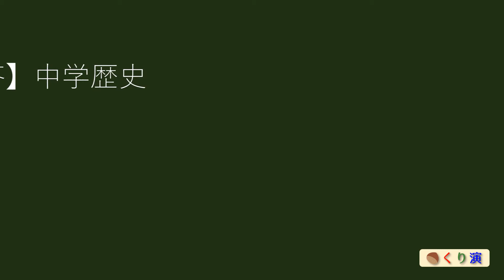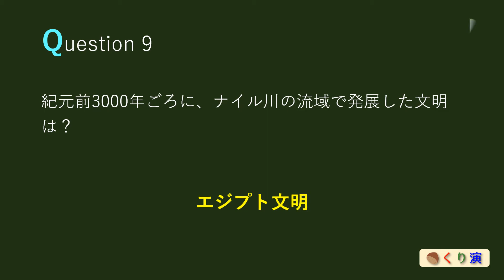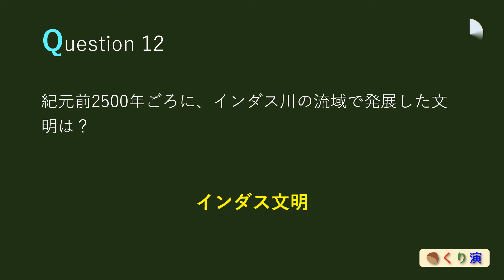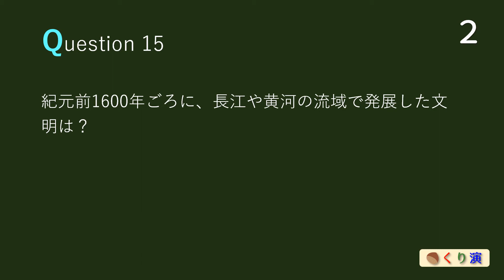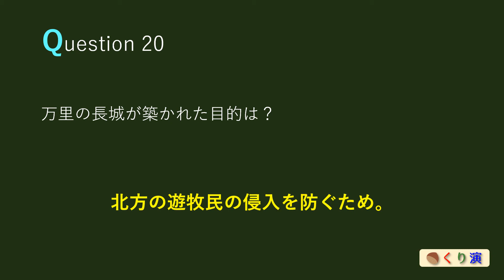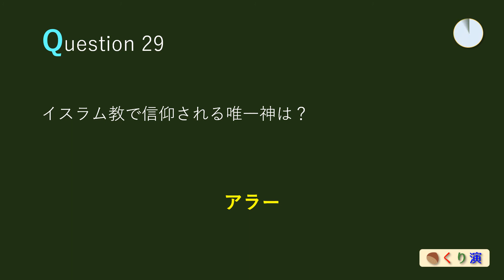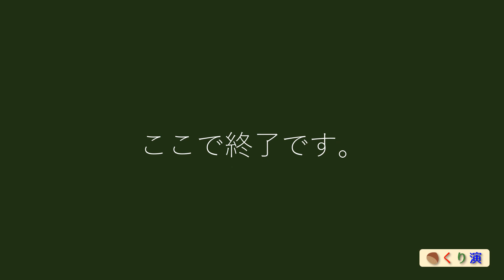【一問一答】中学歴史①「原始時代」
この動画は学習サイト『くり演プラス』をもとに作成されています。